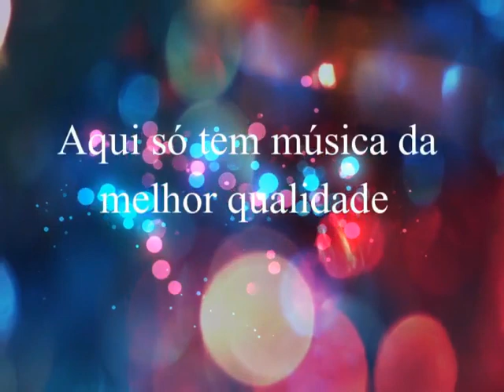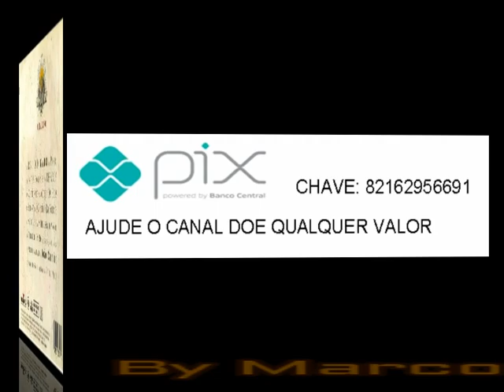Sérgio Reis - Rei do Gado - 1997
Sérgio Reis
Ano: 1997